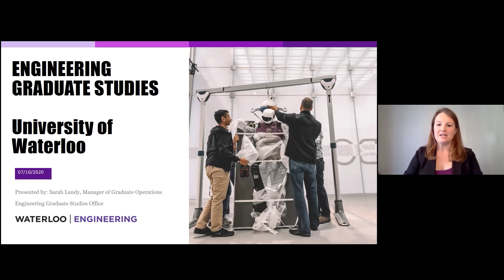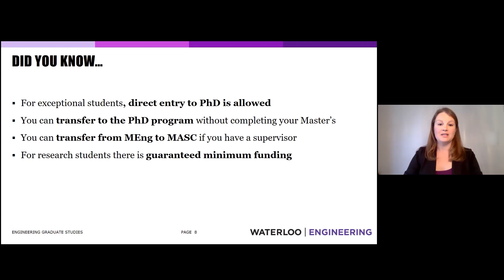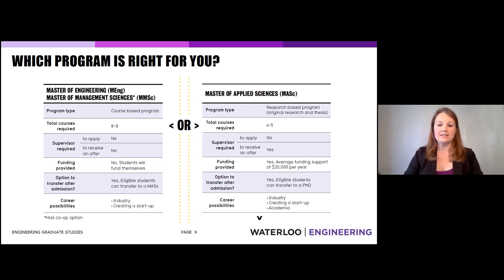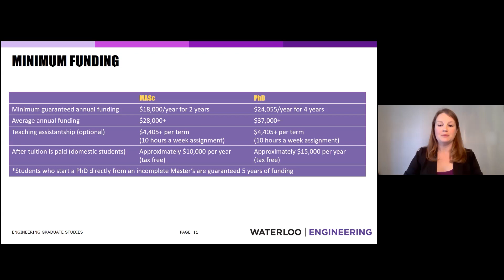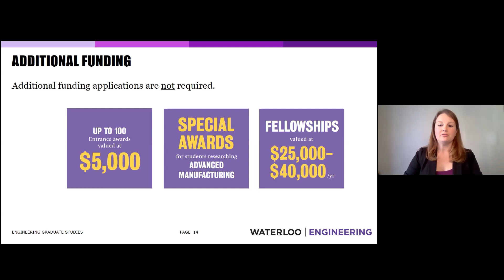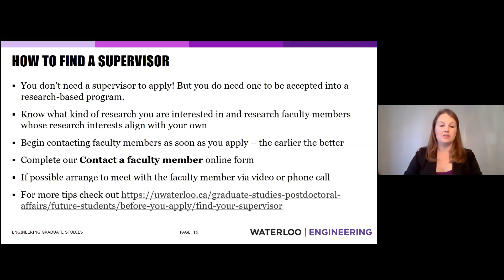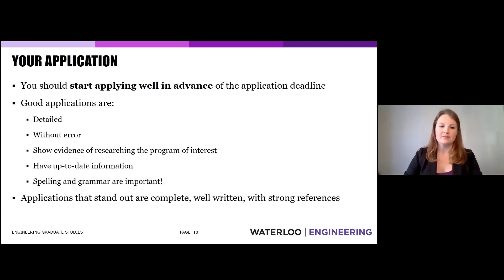What you need to know about Engineering Graduate Studies at the University of Waterloo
If unanswered questions motivate you and collaboration with brilliant colleagues inspires you, Waterloo Engineering offers your ideal path forward. Our graduate programs invite exceptional people like you to advance solutions for real-world problems.

Sarah Landy, Manager of Graduate Operations, Faculty of Engineering shares important information related to our graduate studies admissions processes and answers many frequently asked questions in this presentation.